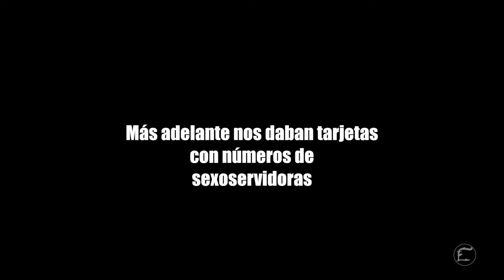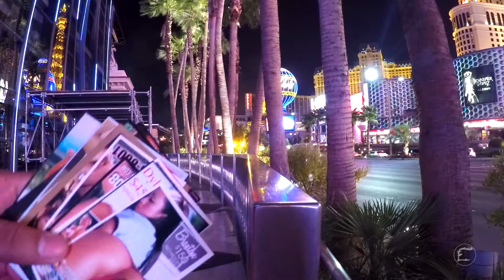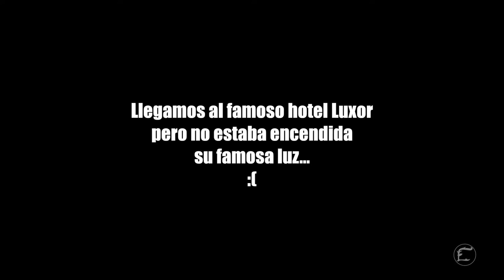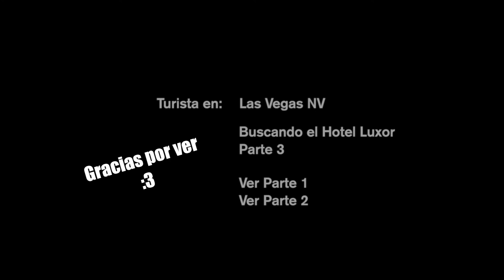Hotel Luxor | Las Vegas Nevada | Parte 3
Ese momento cuando buscas en famoso hotel and Casino Luxor y en el camino te dan demasiadas tarjetas de chicas Escorts, ahora entiendo porque le dicen la famosa "Ciudad del Pecado" pero bien dice el dicho: Lo que pasa en Las Vegas, se queda en Las Vegas...

Gracias por acompañarme en este viaje pero continuaré con mis FelixAventuras... Chao Chao, hasta la próxima... :3

• Track 1 Info:

• Title: Please Listen Carefully
• Artist: Jahzzar
• Genre: Pop
• Mood: Bright

• Track 2 Info:

Viceroy - Chase us Around Feat. Madi Diaz